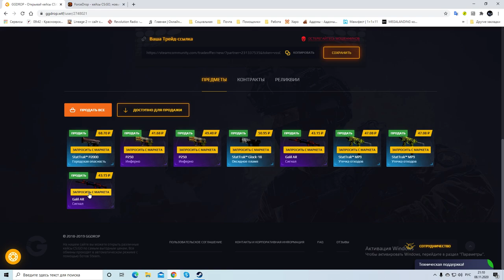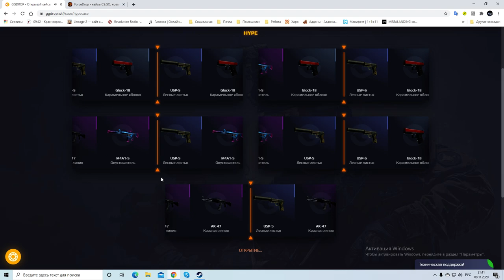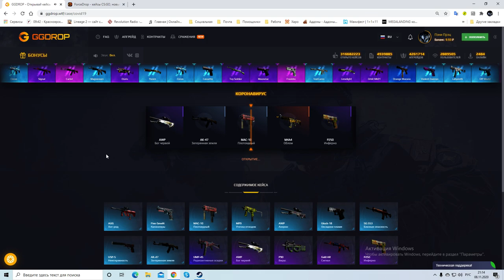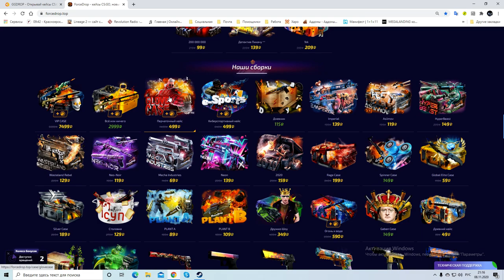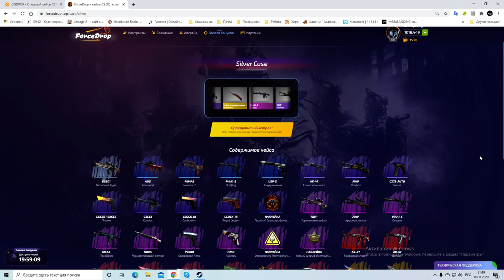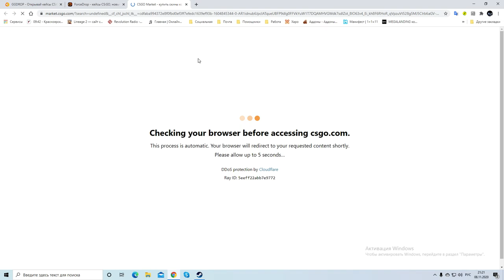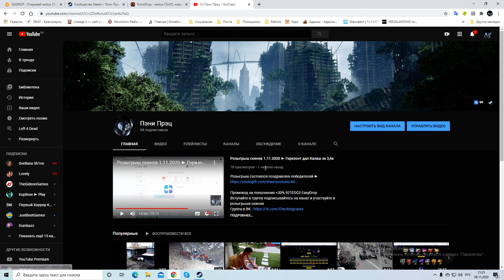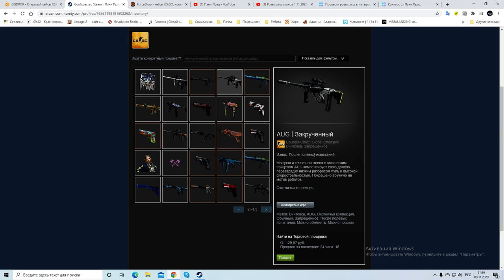Розыгрыш 08.11.2020 ► GGDROP + ForceDrop ► ForceDrop извинился на коленях ► Нереальный окуп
Розыгрыш состоялся, поздравляю победителя

кс го
открываем кейсы
маленький баланс
лоу баланс
ks go
изи дроп
май кс го
джаст кейс
жаст кейс
форс дроп
гг дроп
easy drop
my csgo
my cs go
just case
force drop
gg drop